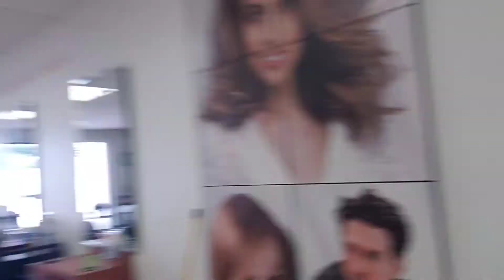Pixie Shave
Don't Own Rights to the Music